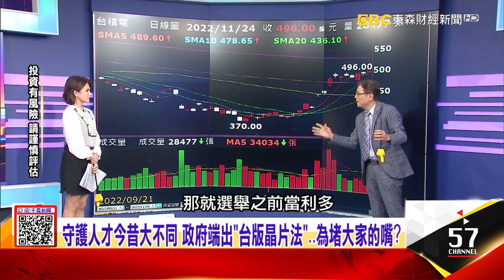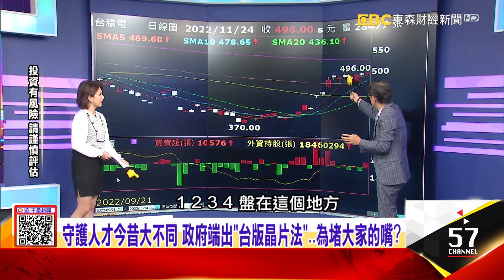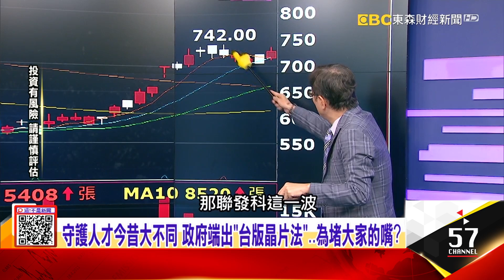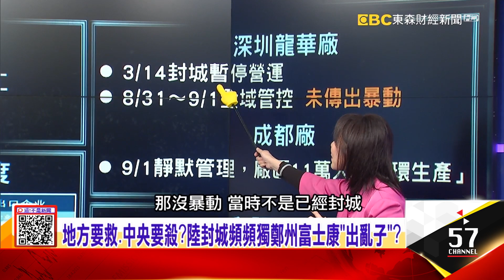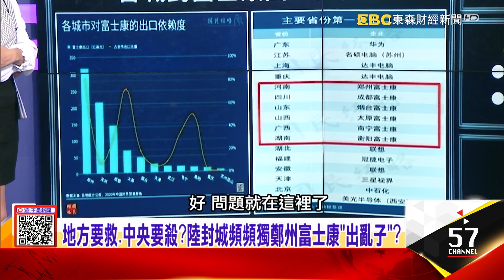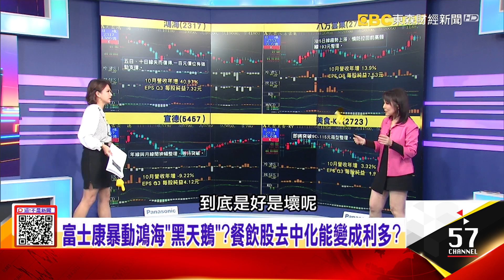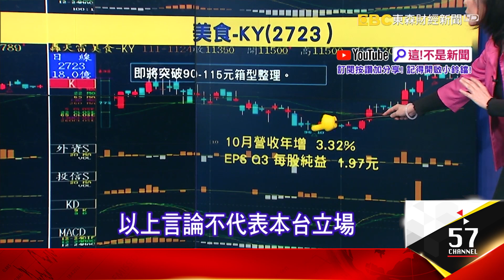赴美工程師台積給好給滿？教育免費又可拿綠卡？下一代變美國人？守護人才今昔大不同 政府端出「台版晶片法」..為堵大家的嘴？-【每日選股看明君】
先爆三奈米赴美「張忠謀在求救」？台積最神秘「夜鷹部隊被連鍋端」？
赴美工程師台積給好給滿？教育免費又可拿綠卡？下一代變美國人？
守護人才今昔大不同 政府端出「台版晶片法」..為堵大家的嘴？